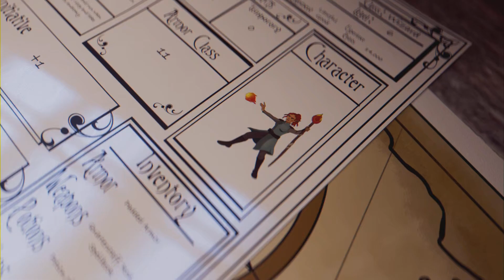Hogwarts Legacy: The Room Of Requirement:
Professor Weesley has asked Ada to meet her in the Astronomy Tower to discuss a private study area.